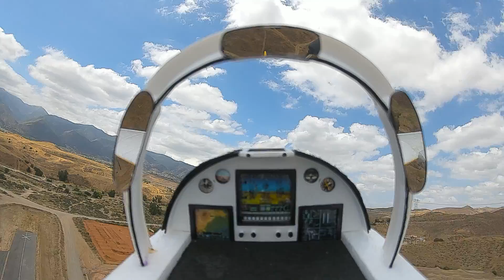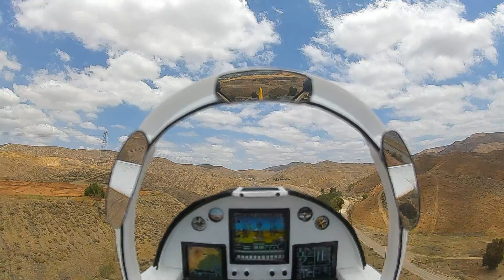HD FPV V3 Cockpit "Mixed Bag": IMAC, Chase, Cruise, Proximity (Full Flight)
3rd Revision on seating position and canopy details for my 80mm Freewing Avanti. Addition of real mirrors really brought the office to life. Equipped with headtracking Thanks to MotionSic BadAssGimbal. Sorry for the full length flight, 7min might be a bit much for some to watch but editing is by far the hardest discipline for me to manage at home.